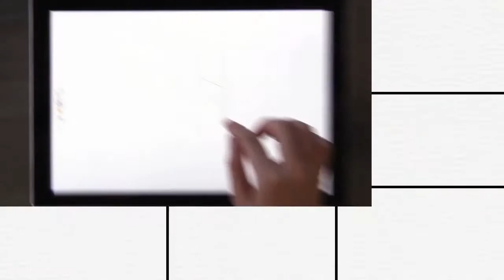Catchbook Artistic Design